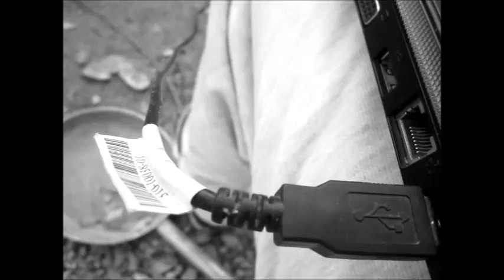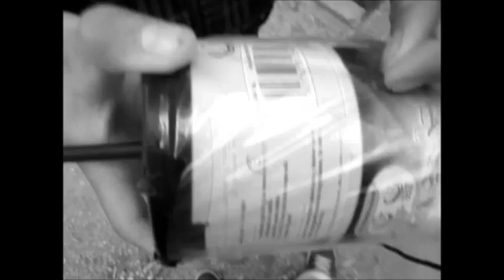COMO AMPLIFICAR SEÑALES DE WIFI